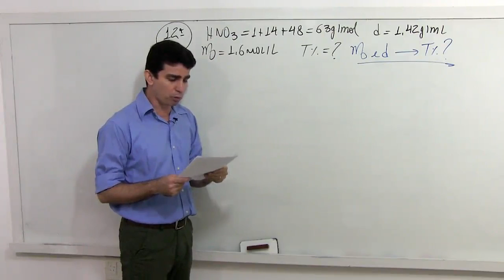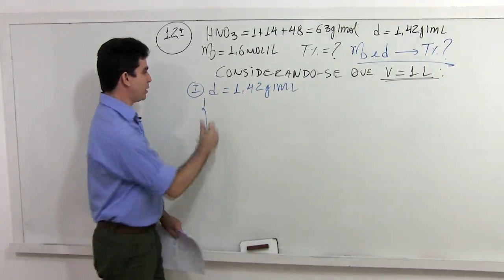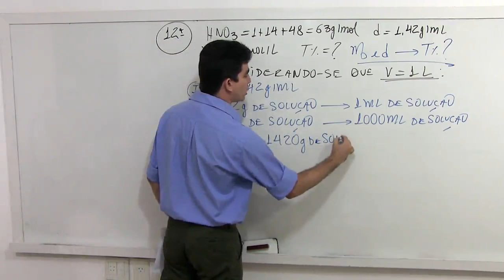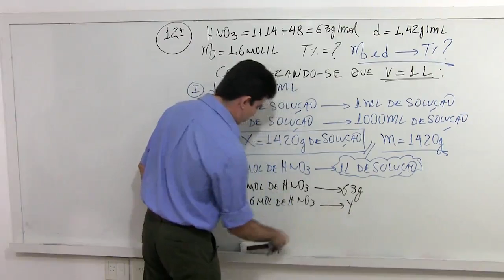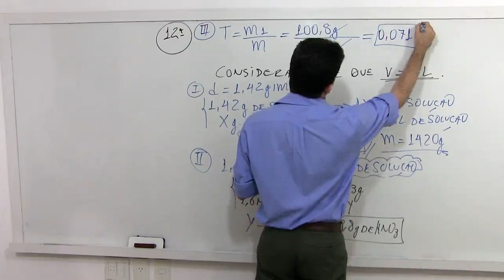Módulo 02 - Físico Química - Questão 12 - Unidades de Concentração das Soluções